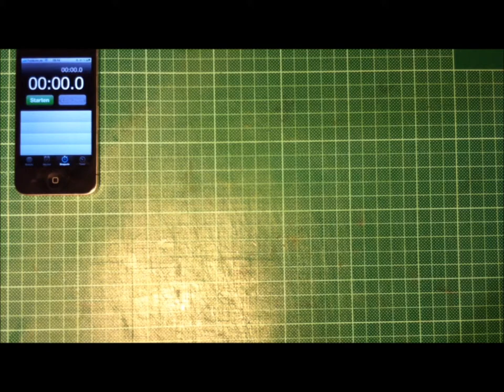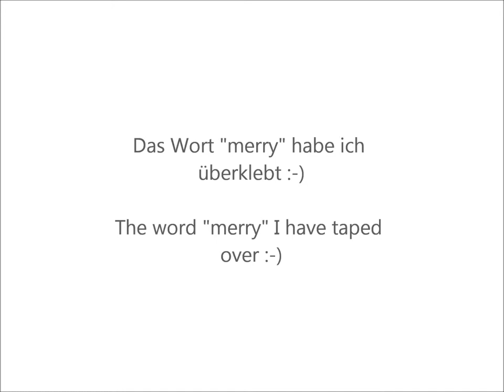X-MAS - die zweite (2012)